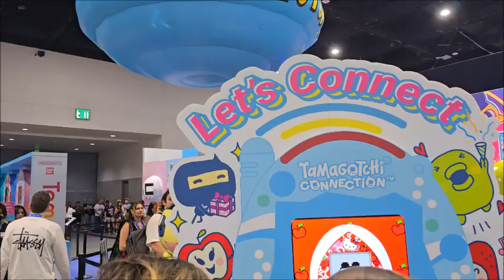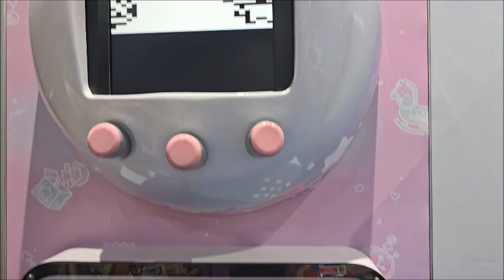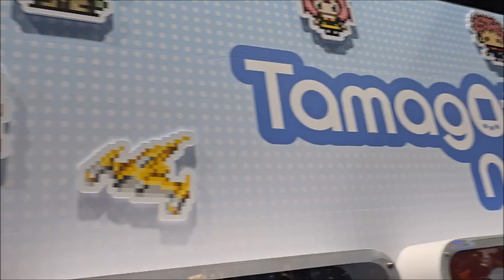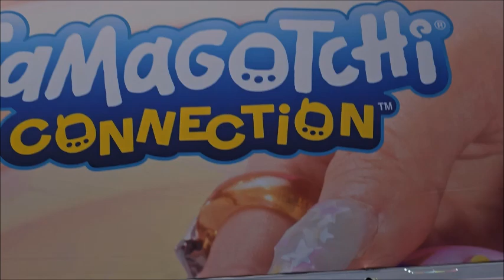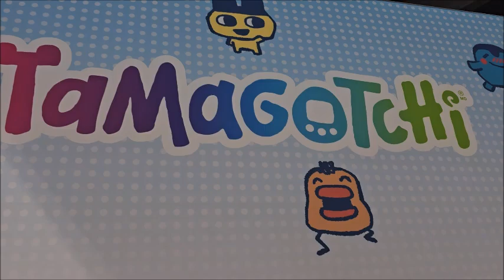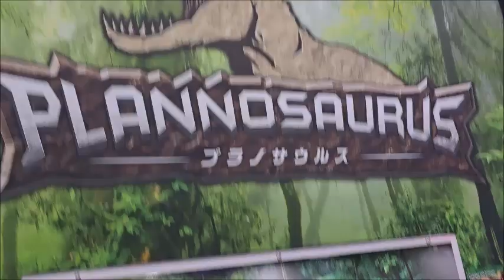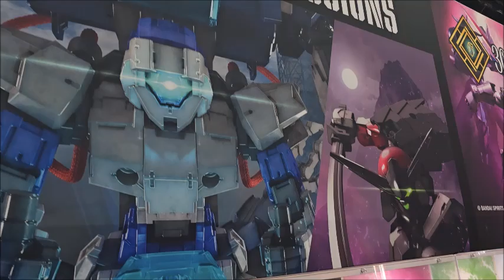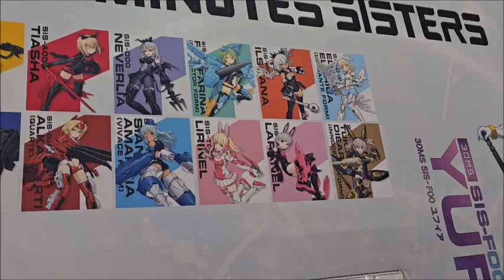Bandai Namco Booth Tour And Interview At SDCC 24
One of the team took in the Bandai Namco Booth and all of the great stuff on hand at the show and even got an interview in as well.